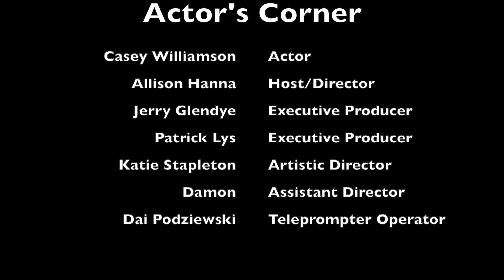Actor's Corner Episode 1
Actor's Corner Season 1, Episode 1 from Suffolk University's Studio 73.